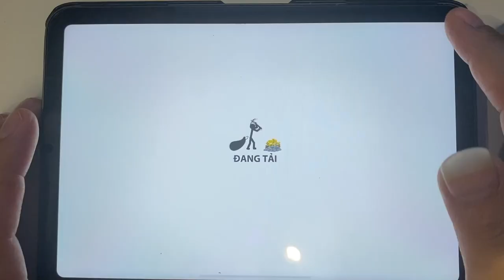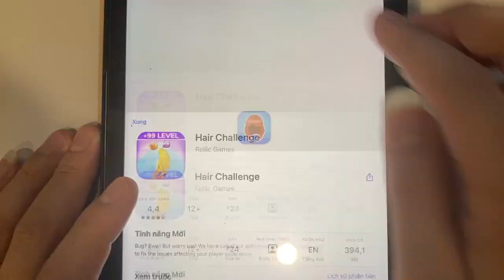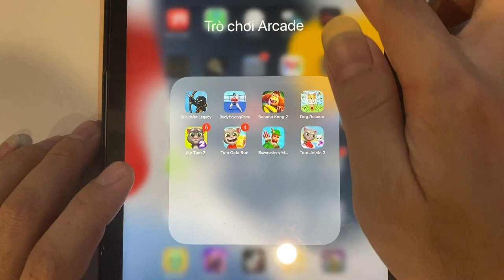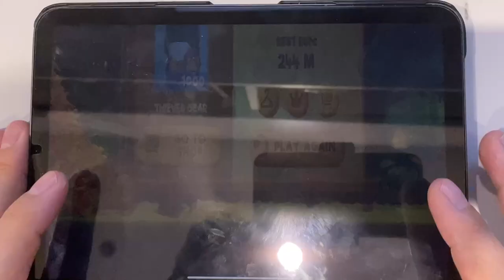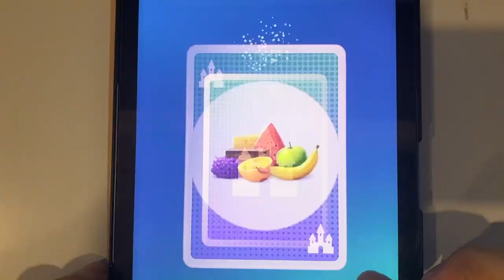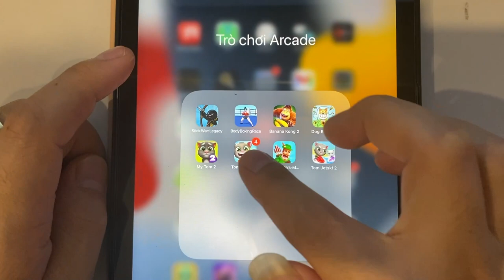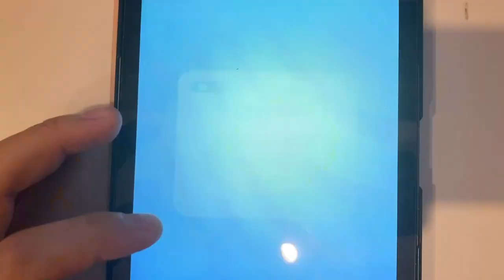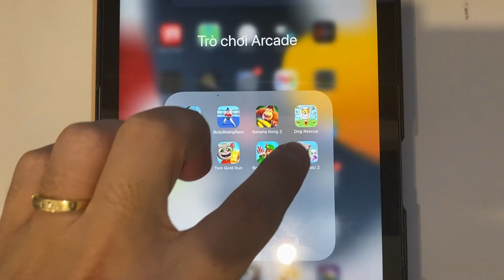Stick War Legacy | Body Boxing Race | Banana Kong 2 | Dog Rescue | My Tom 2 | Tom Gold Run....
Stick War Legacy | Body Boxing Race | Banana Kong 2 | Dog Rescue | My Tom 2 | Tom Gold Run | Bowmasters | Tom Jetski 2